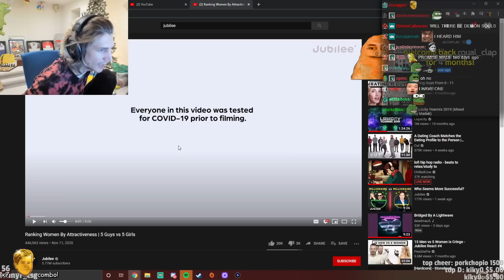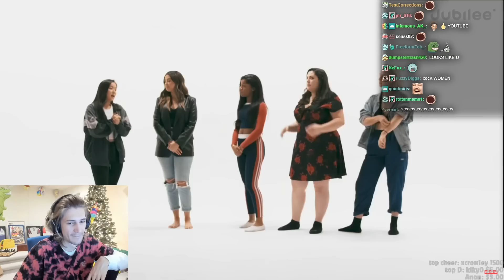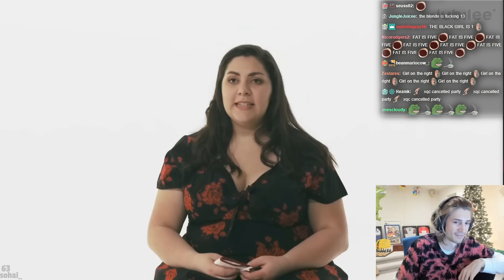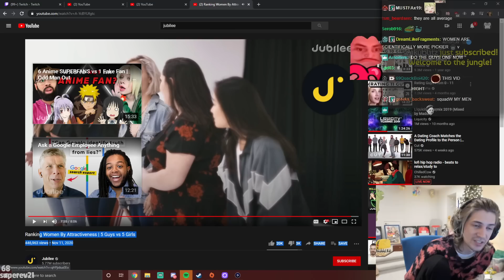xQc Reacts to Ranking Women By Attractiveness | 5 Guys vs 5 Girls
►Twitch.tv/dailydoseofxqc